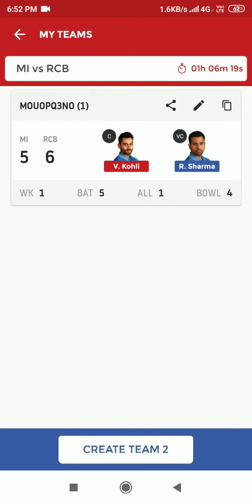Dream11 todays team